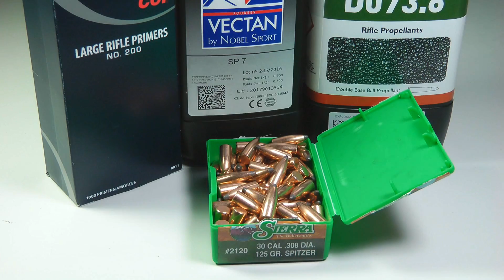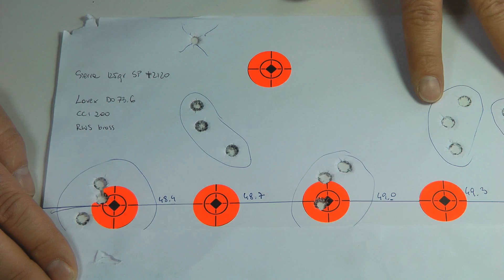.308 plinking load part 3 - Sierra 125gr and Lovex D073.6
I am looking for a cheap plinking .308 load. One of the cheapest bullets I could find (unlike FMJs they could also be hunting varmint round) was Sierra 125gr SP #2120. I am going to try various inexpensive powders with it, but first is Lovex D073.6.
I am also using CCI200 primers and RWS brass.

Celem tej elaboracji jest tania amunicja do .308 Win która może się sprawdzić na strzelnicy ale w razie potrzeby również na polowaniu. Jednym z najtańszych pocisków jakie udało mi się zdobyć jest Sierra 125gr SP (ProHunter #2120) , a na początek również tani proch Lovex D073.6.

Cena za 100szt pocisków - 129PLN
Proch 0.5kg - 149PLN
Spłonki 100szt - 22PLN
Zakładając, że łuski są za darmo, prochu potrzeba 50gr, to jedna kula wychodzi:
1.29 pocisk
0.97 proch
0.22 spłonka
2,48 PLN/szt (albo paczka 20szt - 49.60PLN)

ZOSTAŃ PATRONEM
Zyskaj wcześniejszy dostęp do filmów oraz innych wcześniej nie publikowanych treści